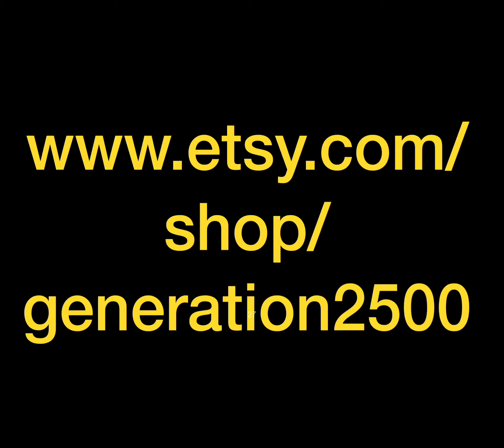Ruff and Ready!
- [ ] Find yourself in a  universe where you stand on top of  in time and space looking down upon creation and a future of limitless possibilities.i  Feel the power and boldness of being unique and one-of-a-kind don’t be afraid to stand out from the rest. Brilliant natural gemstones set on golden silver adjustable rings are more than they appear the beauty has to be nseen on your finger in the pictures so beautiful to be old do you not give justice to the richmnmess and distinction of the n gemsstebrzmfm.The gemstones include varieties such as emeralds and Jade and citrine anlear crystal and more. The quality in the workmanship is top notch and the lasting nature of facetedl rings and then the unique look mmof natural Rex  gemstones fitted fsecurely on gold or silver rings.